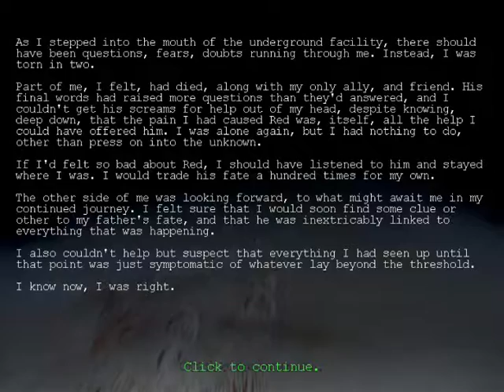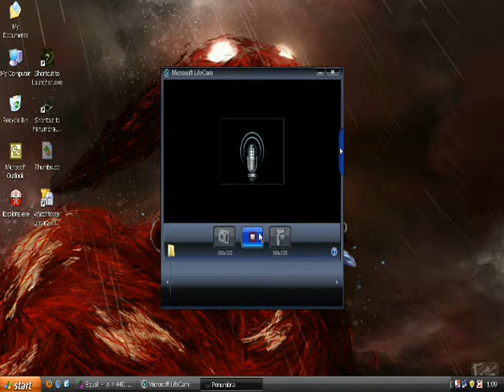AHHHHH. Penumbra is scary!!!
The shitty quality will be improved don't worry. Ellie will be doing a play through of Amnesia so look forward to her little cute screams.